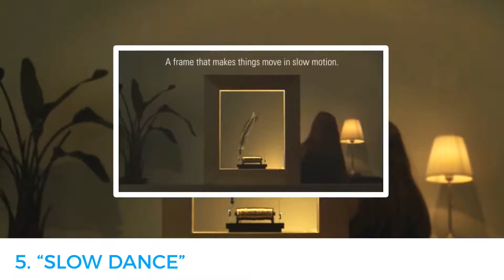5 Modern Day Inventions That Could Change Your Life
See what the scientists have been up to recently. This year we have a great range of gadgets, apps and inventions to try out.